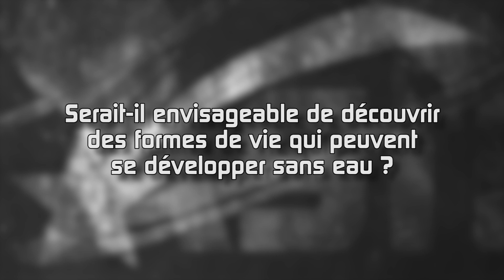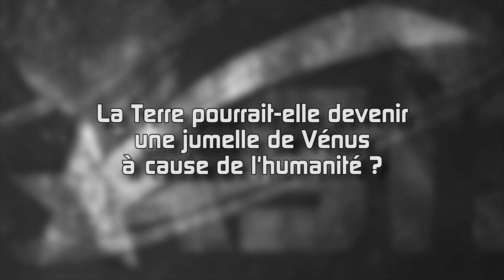🌠La vie sur Mars pourrait-elle se développer dans le futur ? - FORMAT COURT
Pour m'écrire :
AstronoGeek
BP50125
57403 SARREBOURG CEDEX